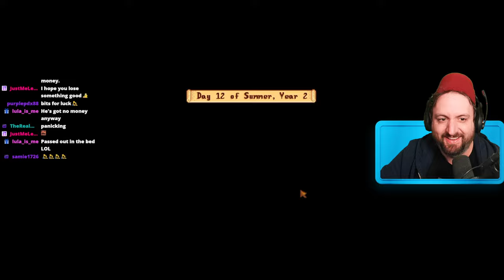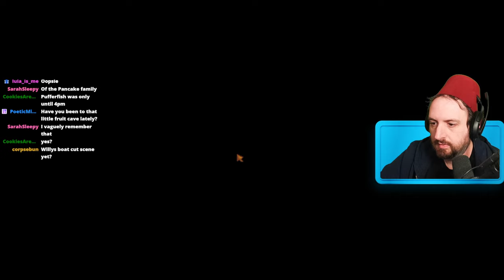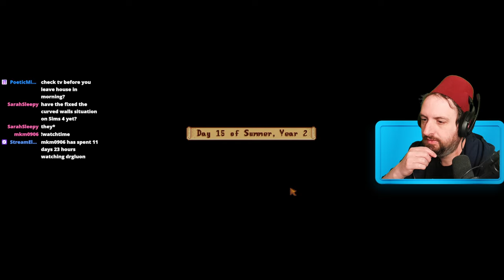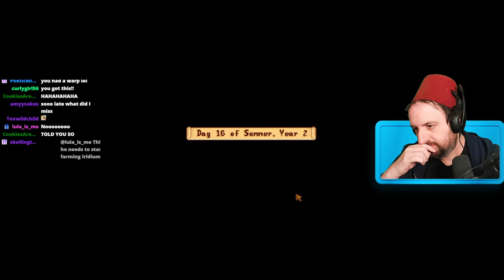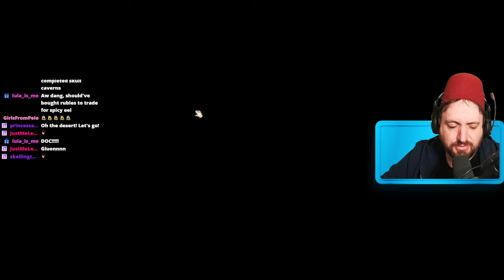Will I Find Any Geodes in the Desert - Stardew Valley 1.6 Part 16